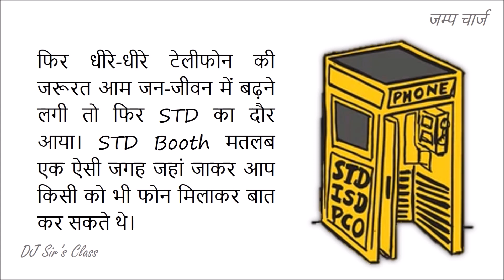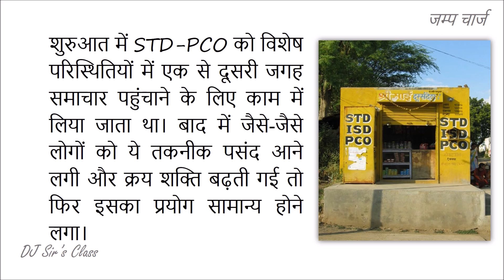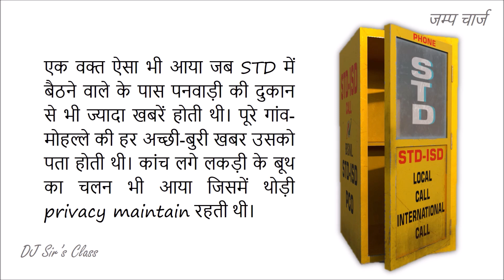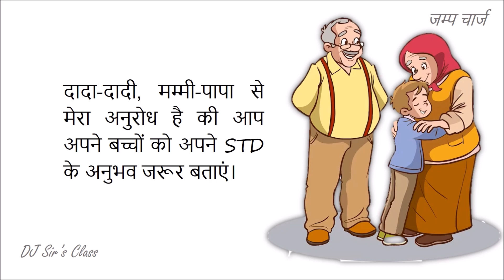Jump Charge | बातें बीते जमाने की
A telephone STD (Subscriber Trunk Dialing) jump charge refers to an additional fee applied to long-distance calls. This charge is implemented to cover the higher costs associated with maintaining and operating a long-distance communication infrastructure. It usually appears as a separate line on a phone bill.

यह शुल्क लंबी दूरी के संचार बुनियादी ढांचे के रखरखाव और संचालन से जुड़ी उच्च लागत को कवर करने के लिए लागू किया गया है। यह आमतौर पर फ़ोन बिल पर एक अलग लाइन के रूप में दिखाई देता है।

This channel may use some copyrighted materials without specific authorization of the owner but the contents used here fall under the “FAIR USE” copyright disclaimer under section 107 of the Copyright Act 1976, allowance is made for “FAIR USE” for purposes such as criticism, comment, news reporting, teaching, scholarship, and research.